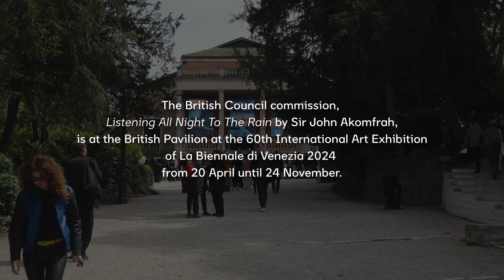Sir John Akomfrah on Receiving ‘the Ultimate Accolade in an Artist’s Life’ | 60th Venice Biennale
Sir John Akomfrah – British Pavilion Artist 2024 – talks about the challenge of approaching what he calls ‘pretty much the ultimate accolade in an artist’s life’, representing his country at the 60th Venice Biennale.

Akomfrah’s work for the British Pavilion, Listening All Night to the Rain, looks at post-colonial themes alongside the climate crisis and personal references to dub and UK club culture, a formative influence on him when he was growing up. The work winds through seven chambers (or ‘cantos’) and the exterior of the pavilion to take viewers (and listeners) on an interwoven sonic and visual journey. ‘I have always been interested in the epistemological properties of sound,’ he explains. ‘Its abilities to offer insight into how we should live.